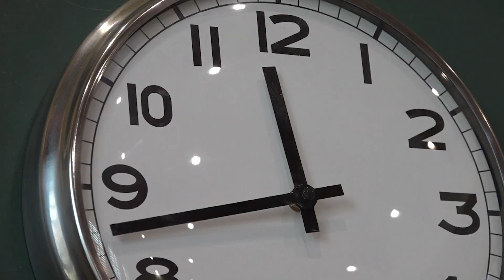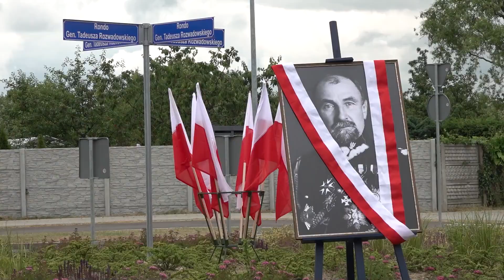OBSERWATOR 06.06.2021 | Bądź na Bieżąco - Matura 2021, Dzielnice, Kayah i Festiwal Światła w Ustce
Wydanie programu informacyjnego Obserwator z dnia 6 lipca 2021 roku, a w nim:

00:00 Czołówka programu Obserwator
00:18 Matura 2021
01:47 Podział dzielnicowy Słupska. Jaki budżet obywatelski?
04:57 Kayah w Słupsku. Bawiliśmy się na urodzinach
06:57 30-lecie Amazonek
08:15 Rondo imienia gen. Tadeusza Rozwadowskiego
09:23 Wakacyjne jarmarki na ul. Nowobramskiej
10:01 Ustka. Festiwal światła nad morzem
11:11 Pożegnanie z widzami

Dzisiejszy serwis prowadzi Daniel Klusek.

Więcej wiadomości ze Słupska, Ustki i regionu w programie informacyjnym Obserwator Słupsk. Zachęcamy do subskrypcji naszego kanału TV Słupsk i klikania dzwoneczka, by być z nami na bieżąco.